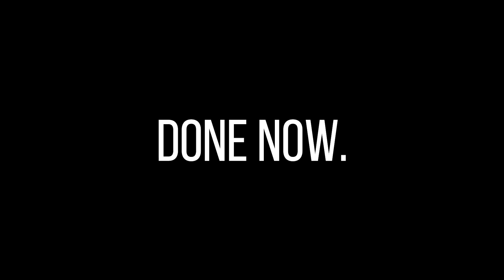The Hike to the Cascades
Happy hello! Today's video was also shot while B visited C in Virginia. Join us as we show you the hour-long hike we took on July 4th to see the gorgeous Cascades! Enjoy!

If you did, please remember to...

xoxo Glendreau